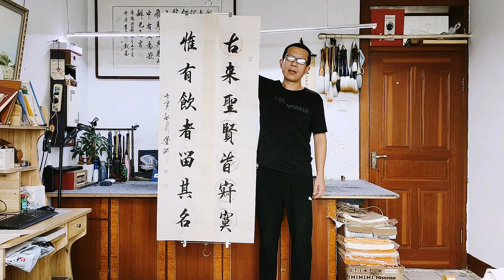這書法寫得太漂亮了，運筆優雅灑脫自然，看兩遍都看不夠